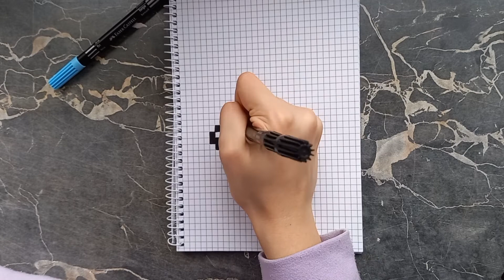Diamond by cells💎||Tutorial💞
Hello! My name is Dasha. On my channel you can see various interesting videos.😇🥰

Today we will draw diamond💎. We will need felt-tip pens, paper.

Thanks for the likes and views👍💖

Musician:jo'el